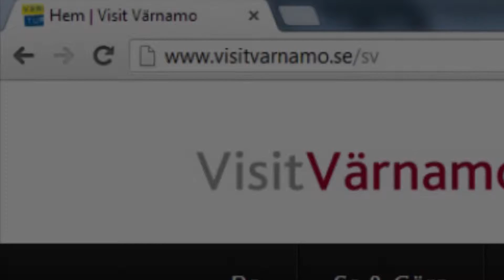Värnamo: Stationshuset i Bor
I vår butik hittar du det som hör lantlig inredning till, fina presenter till stora och så, mysiga théer, handgjorda saker från hjärtat och mer därtill. Du kan även sitta ner och njuta av hembakat fika eller fralla i vår unika, underbara miljö.

Film och redigering: Chris Lundin Johansson & Clara Alving